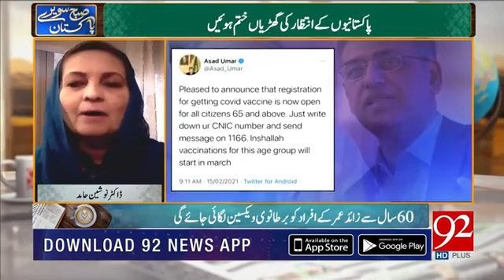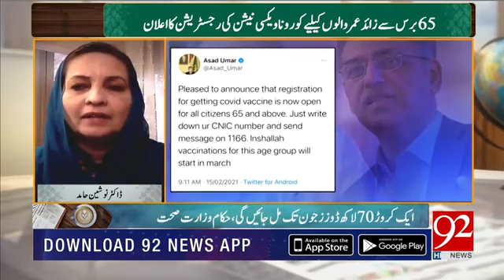Dr Nausheen Hamid Parliamentary Secretary NHSR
Pleased to announce that registration for getting covid vaccine is now open for all citizens 65 and above. Just write down ur CNIC number and send message on 1166. In Shaa Allah vaccinations for this age group will start in march.